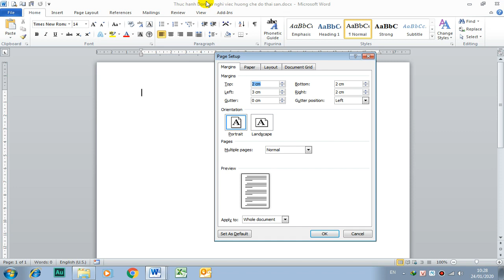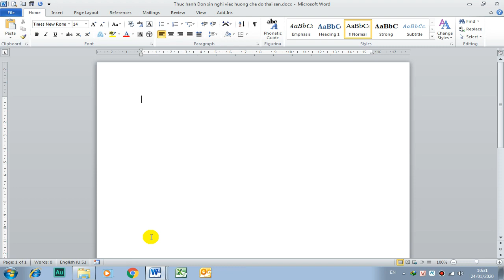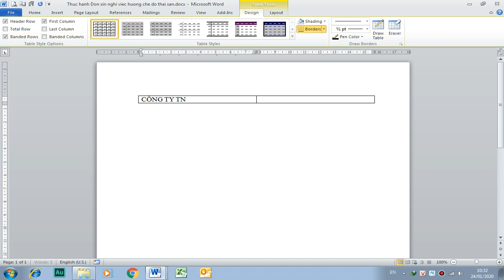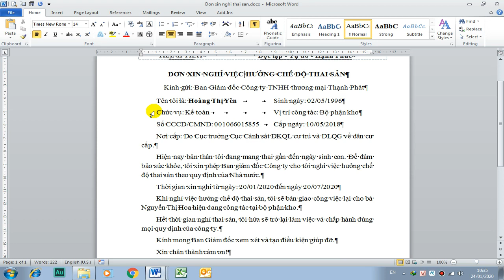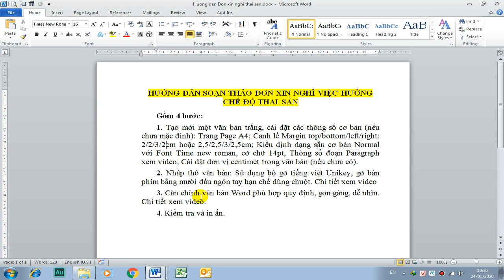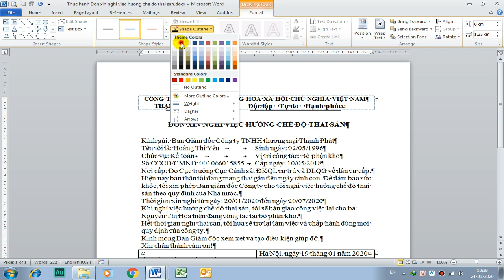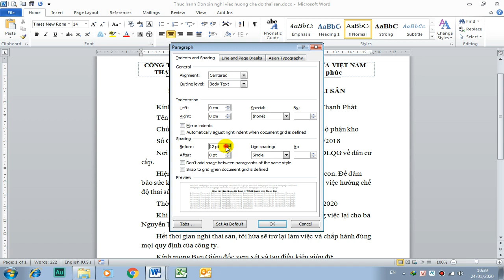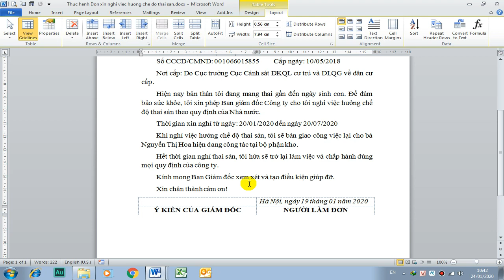Hướng dẫn soạn thảo đơn xin nghỉ việc hưởng chế độ thai sản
Gồm 4 bước:
1. Tạo mới một văn bản trắng, cài đặt các thông số cơ bản (nếu chưa mặc định): Trang Page A4; Canh lề Margin top/bottom/left/right: 2/2/3/2cm hoặc 2,5/2,5/3/2,5cm; Kiểu định dạng sẵn cơ bản Normal với Font Time new roman, cỡ chữ 14pt, Thông số đoạn Paragraph xem video; Cài đặt đơn vị centimet trong văn bản (nếu chưa có).
2. Nhập thô văn bản: Sử dụng bộ gõ tiếng việt Unikey, gõ bàn phím bằng mười đầu ngón tay hạn chế dùng chuột. Chi tiết xem video
3. Căn chỉnh văn bản Word phù hợp quy định, gọn gàng, dễ nhìn. Chi tiết xem video.
4. Kiểm tra và in ấn.
Chi tiết các bước xem video hướng dẫn.
Link tải file Word hoàn chỉnh để làm mẫu hoặc sử dụng
Thân mến!